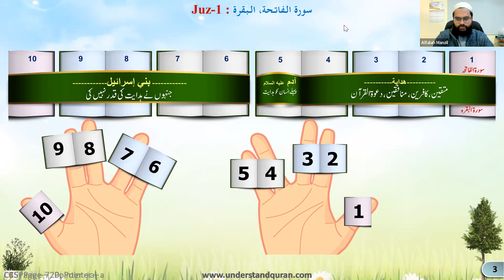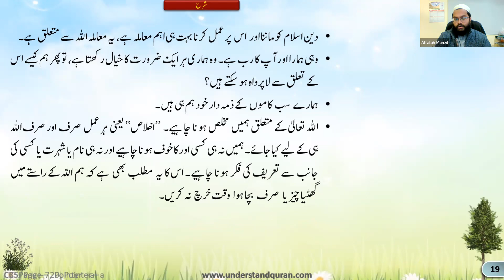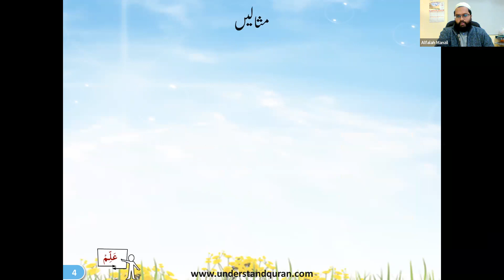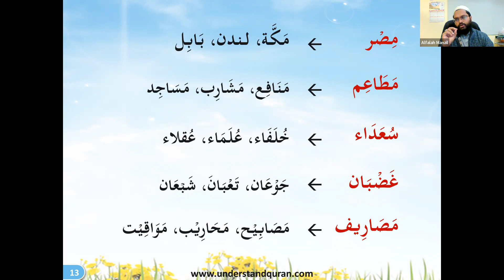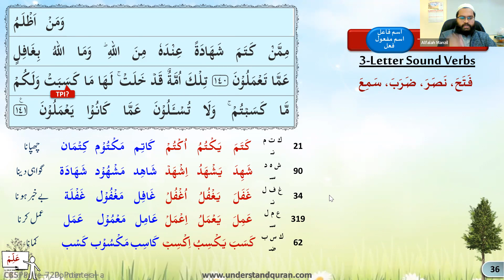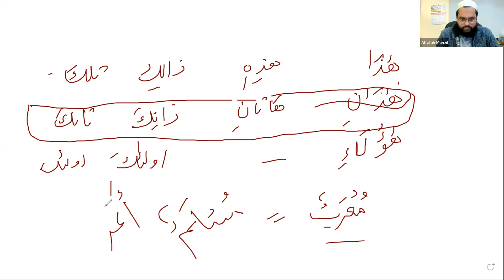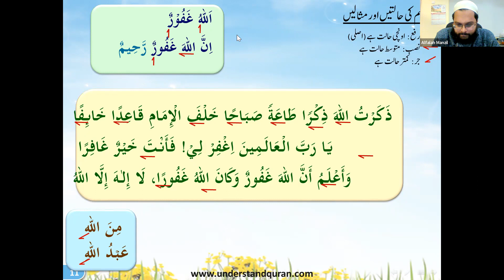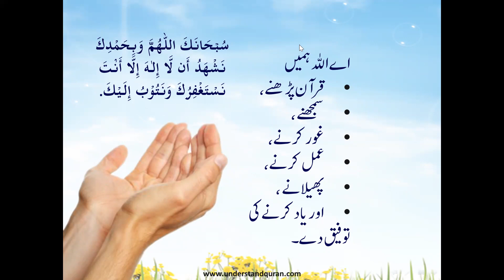QC5 Batch 13 Lesson 20c 20d